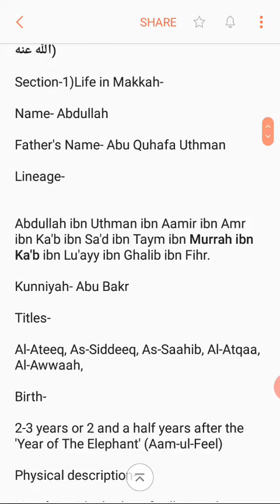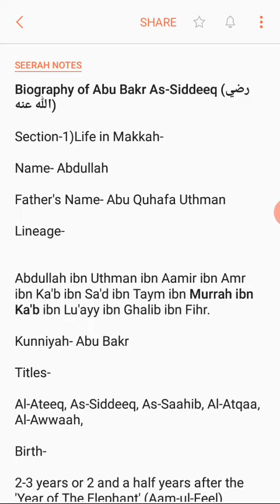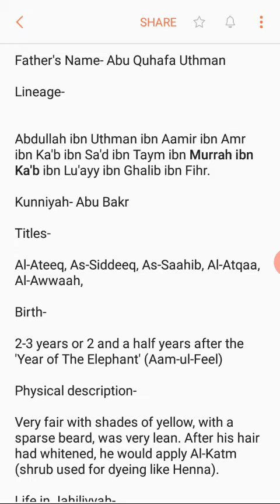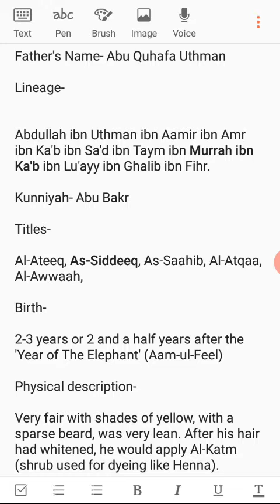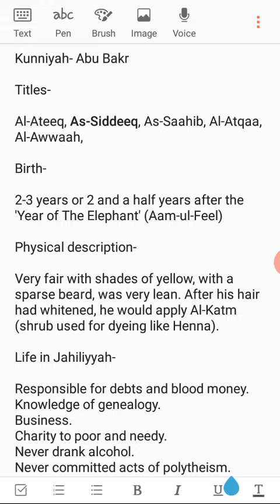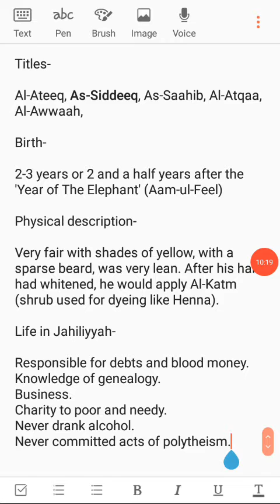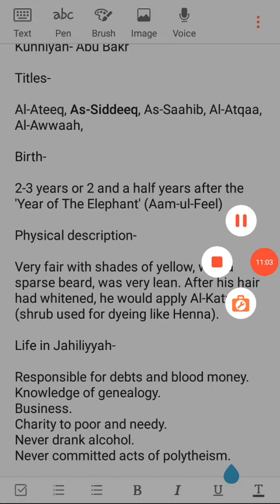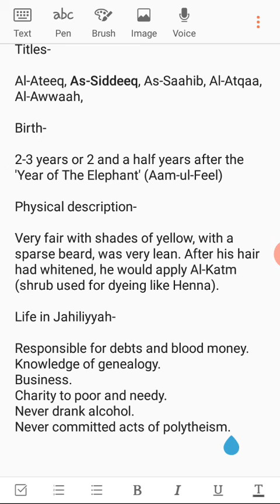Seerah| Session 2| Class: Al-Aabidoon| Life Of Abu Bakr Before Nabuwwah of the Prophet ﷺ